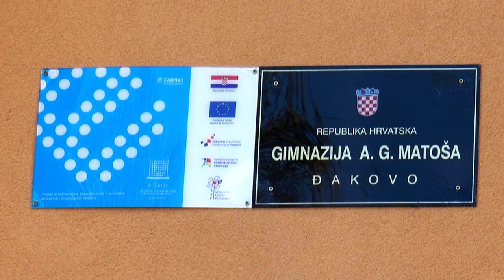Potpisivanje ugovora o donaciji financijskih sredstava za Projekt sanacije sportskih igrališta